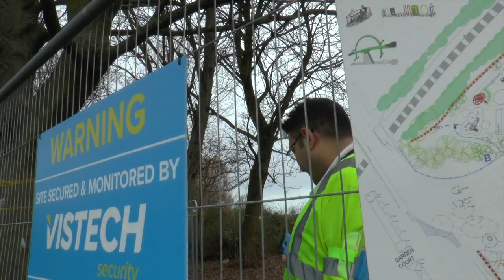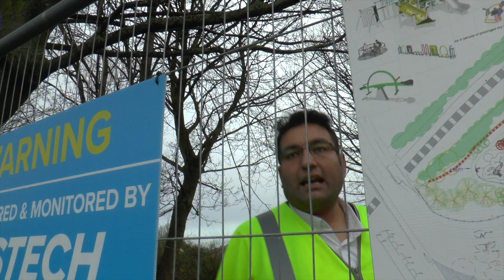Men at Work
The White Wall Update, with Men @ Work...
Recorded 11th December 2019 as an off the cuff update, for the progress of The White Wall installation. Once the wall is completed, this will be when they start cutting down trees to make way for the new Gyratory on Penny Pie Park.